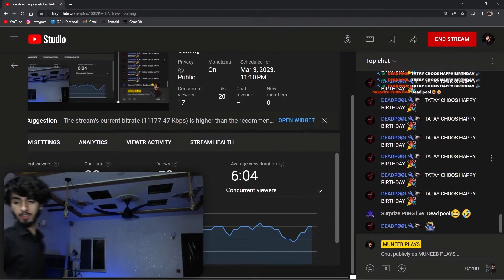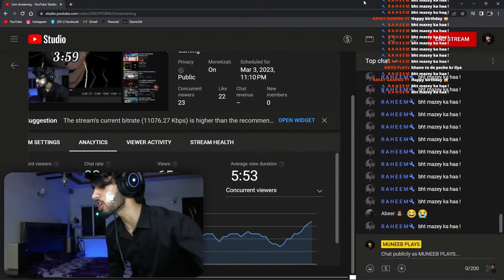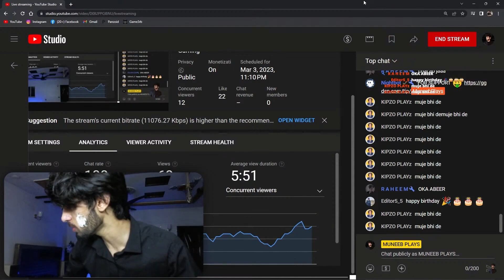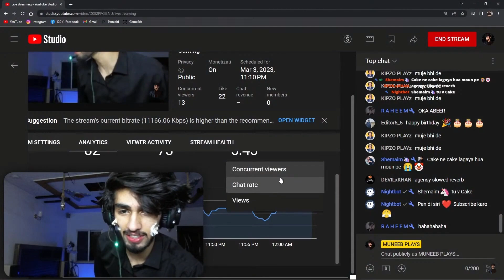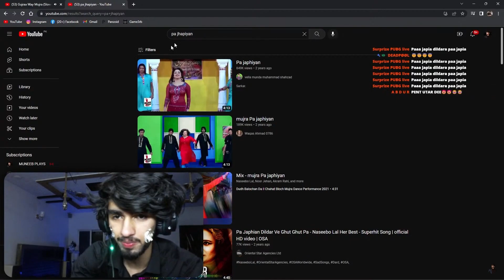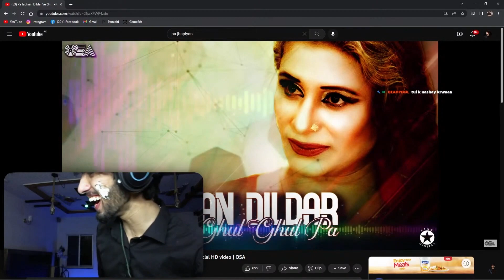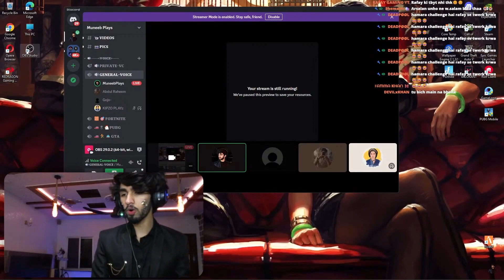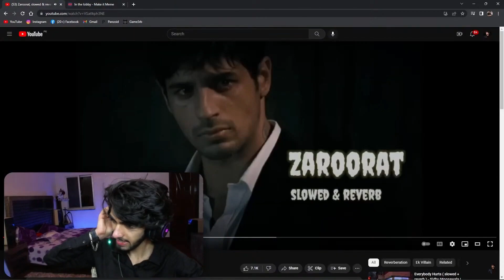BIRTHDAY STREAM HIGHLIGHTS 🤍😍 MUNEEB PLAYS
• FOR SUPPORT 🤑
🔹About me🔹
🔸Device iPhone 12 Pro📱
INTERNET⚡Transworld 16 Mbps
Pc Specs ↓
Cpu★    🖥️Ryzen 5 3600 @ 3.6Ghz Up 4.2Ghz
Mobo★🖥️Msi B450 Tomahawk Max
Ram★   🖥️XPG Spectrix D40 Rgb 8GB 3200MHz
Gpu★    🖥️Zotac Geforce Gtx 1650 Super DDR6 4GB
Psu★    🖥️Redragon 600W Full Modular 80+ Bronze
Ssd★    🖥️Adata Swordfish M.2 NVME 250GB
Case★ 🖥️Xpg Invader Rgb

Peripherals ↓
Main Monitor★🖥️ DELL ST2310 23INCH 75hz
Second★           💻TOSHIBA LAPTOP
Keyboard★       ⌨️ SADED K10 RED SWITCHES MECHANICAL
Mouse★            🖱️ REDRAGON M711 COBRA
Headphone★    🎧RAIDER MD6018gh
Web Cam★       📸 LOGITECH C510 1080P 30FPS